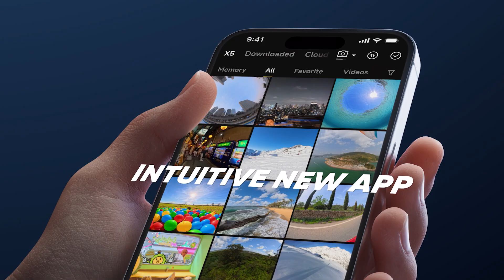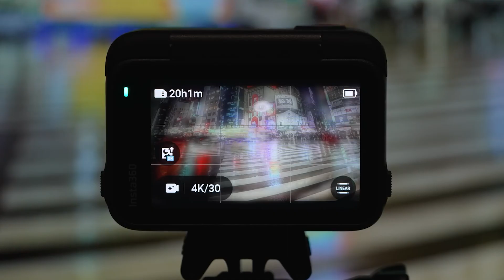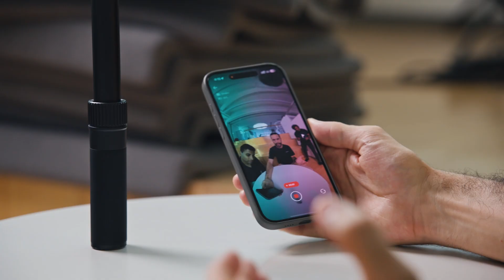From dorm room to $10B IPO: The story behind Insta360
Insta360 went from a dorm room project to one of the world’s leading camera companies, now valued at $10B. Their new X5 is the most advanced 360° camera yet, pushing the limits of image quality, stabilization, and AI-powered editing.

In this episode, I sit down with co-founder Max Richter to talk about how Insta360 was built, the engineering behind the X5, and what it takes to stay ahead in the creator camera market.